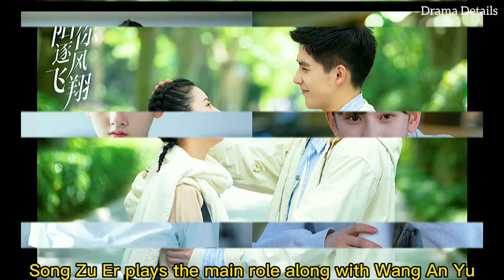Ethan Juan and Song Zu Er | Cupid's Kitchen | Profile and Top Drama List